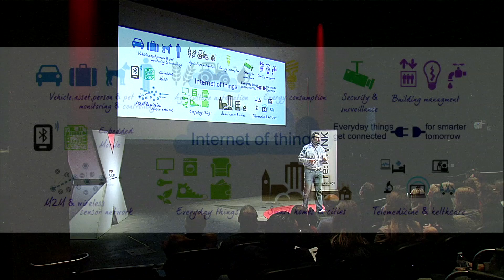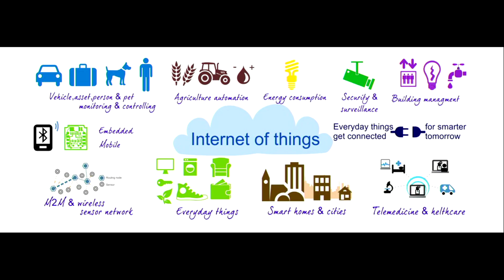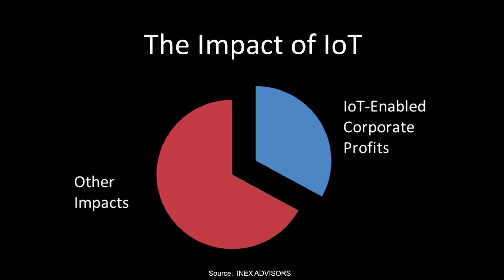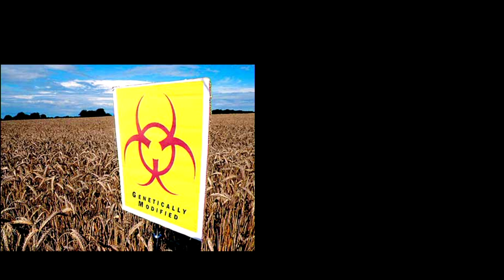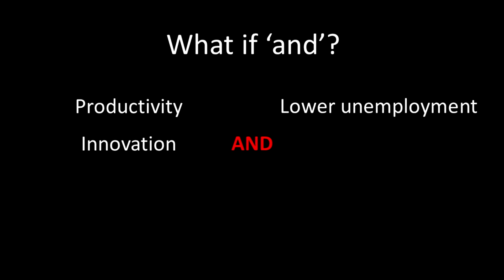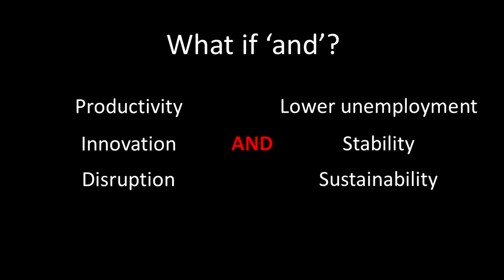Rethink money and meaning with the internet of things: Chris Rezendes at TEDxSanDiego 2013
Possibilities
Chris Rezendes, founder and president of INEX Advisors, talks about the emergence of the Internet of Things—a worldwide deployment of tiny devices to measure, connect, and tear down the barriers between the analog and silicon worlds. While the focus has been on profit, Rezendes argues for a broader perspective. From water wells in Africa to America's own transportation infrastructure, the Internet of Things can help us put people above machines, faces before screens, and find the path for "AND."